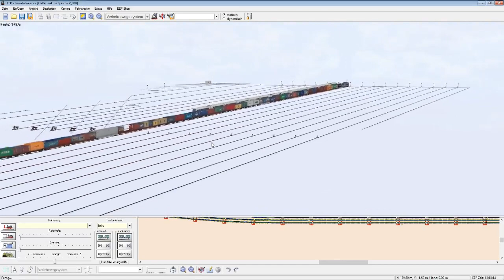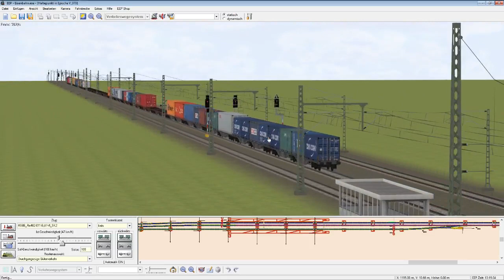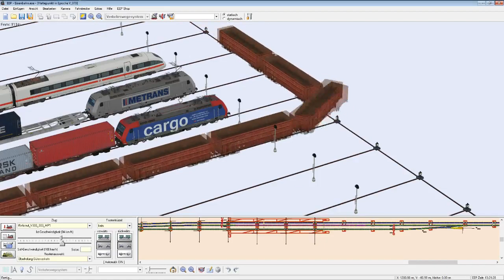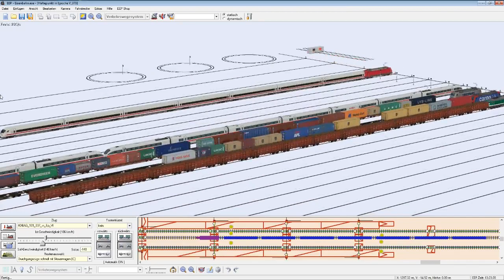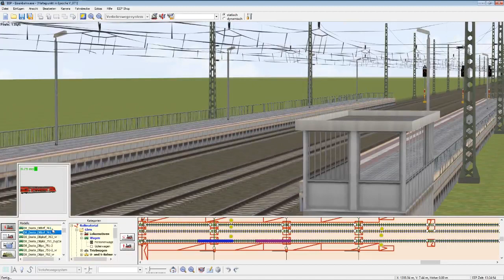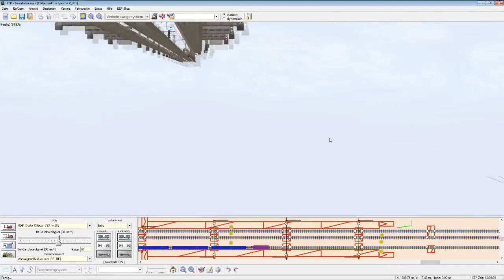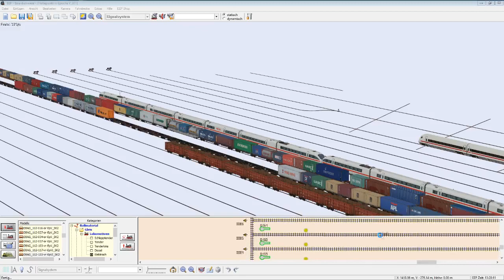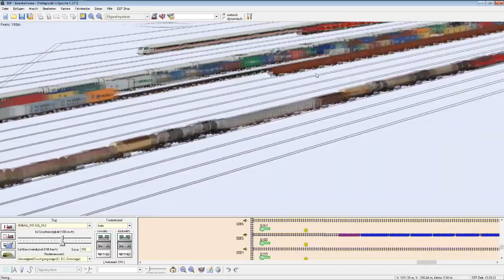EEP 6.1 Classic #374 - Ein ex Metropolitan auf Abwegen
Eine ehemalige Metropolitan-Garnitur (kostenlose Modelle) ist nun mit auf der Anlage unterwegs.